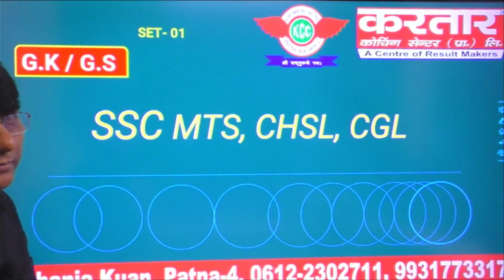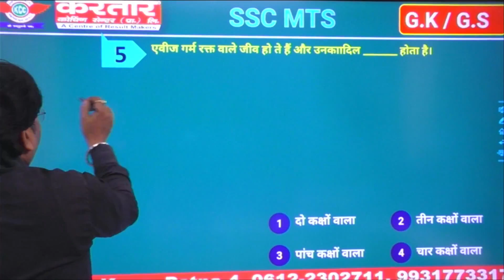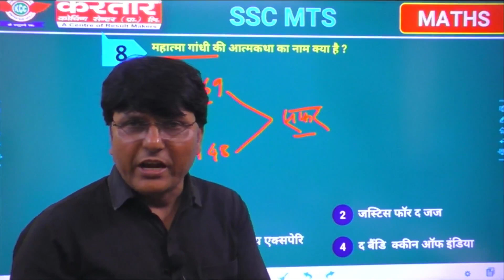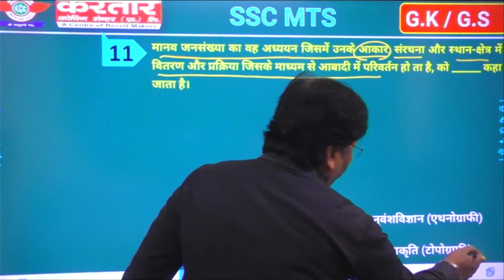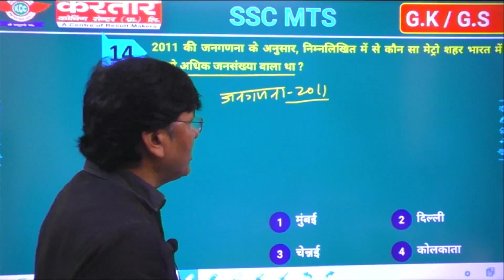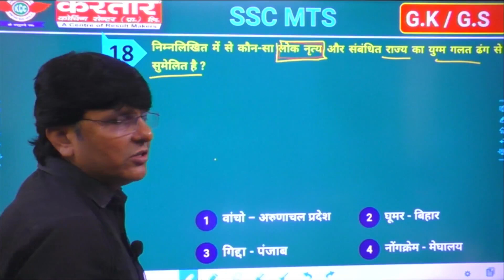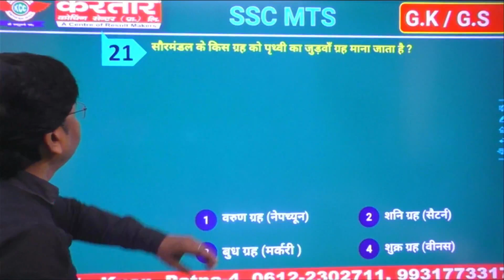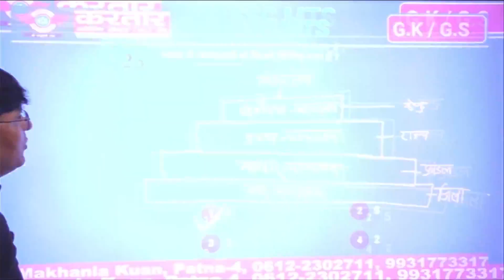SSC SET PRACTICE (G.K /G.S)